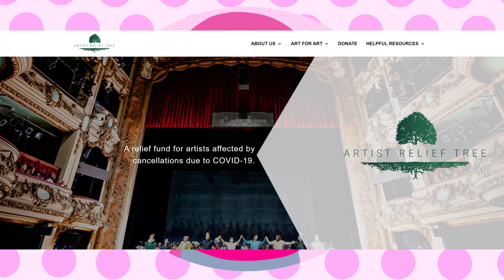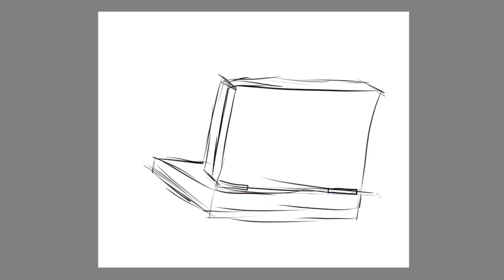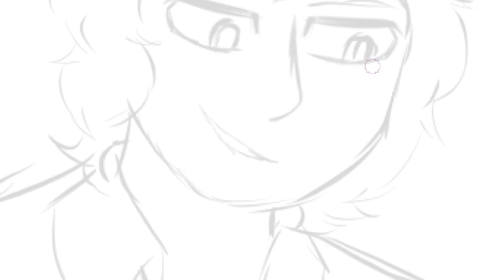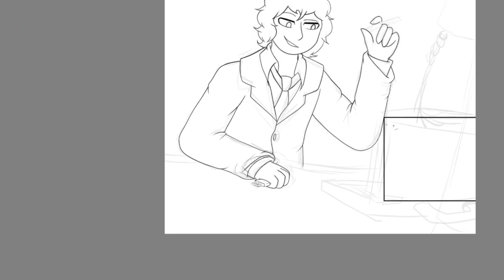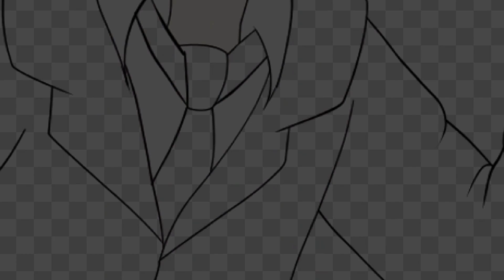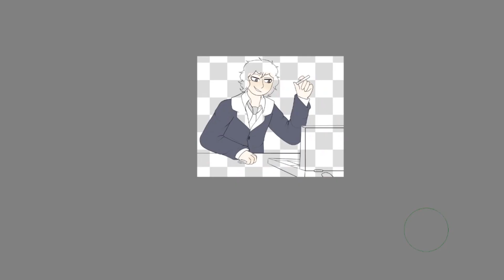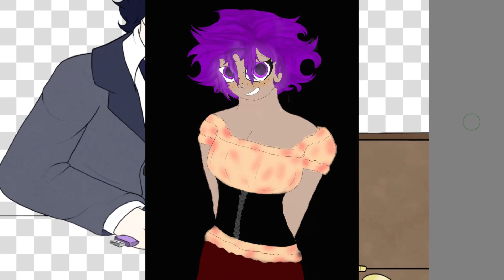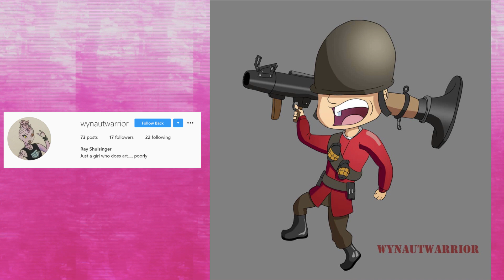THE HACKER DETECTIVE (Awful OCs #16)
$1 Patrons:
AnxietyNuggets
MayaBunny

6th: NO AVAILABLE LINK (Discord)